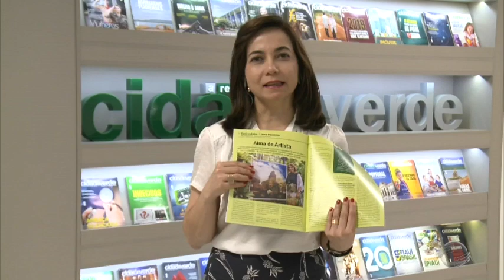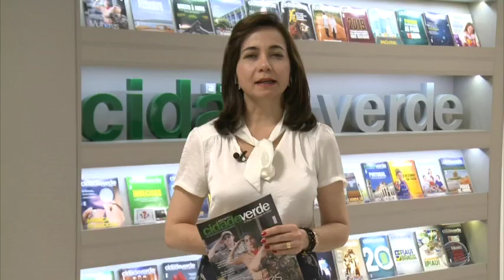Revista Cidade Verde destaca presença feminina no Serviço Militar